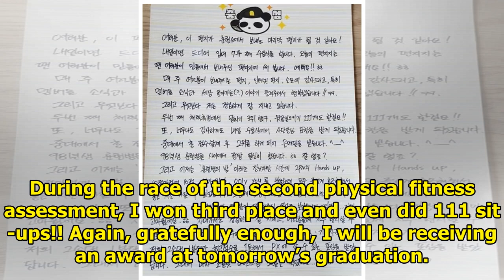2PM's Jun.K Receives Commendation + Writes Handwritten Letter To Fans From The Army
2PM's Jun.K Receives Commendation + Writes Handwritten Letter To Fans From The Army
2PM’s Jun. K recently received an honorable mention in the military and shared a handwritten letter ...